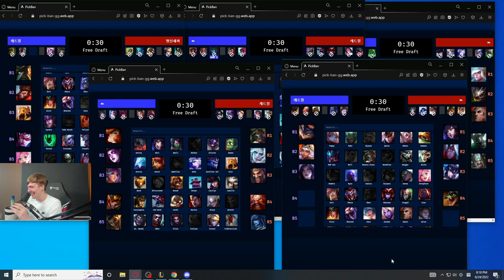LS Finally Picks RENEKTON